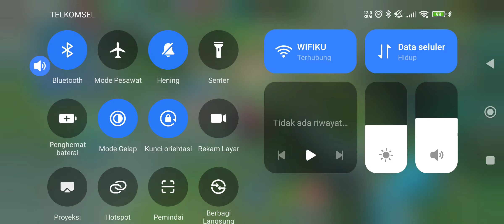AMPUH BANGETTT !!! Bane Jungler+Sky Pitcher 1 Hit Mati | Tutorial Main Jungler Fighter 2024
Cara Rotasi Jungler Fighter Di Meta Sekarang | Build bane paling sakit sekali skil 1 bisa langsung mati.